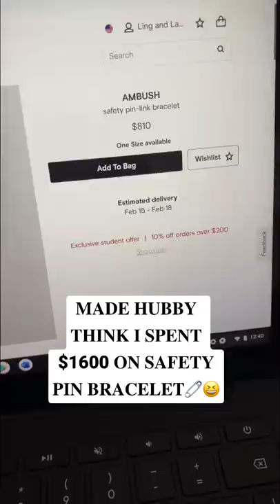MADE HUBBY THINK I SPENT $1600 on SAFETY PIN BRACELET🧷😆